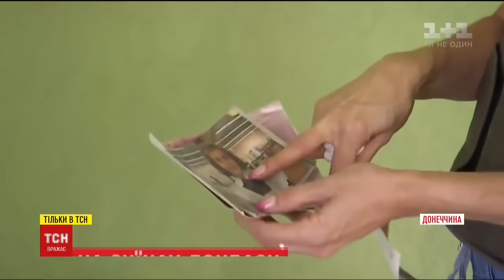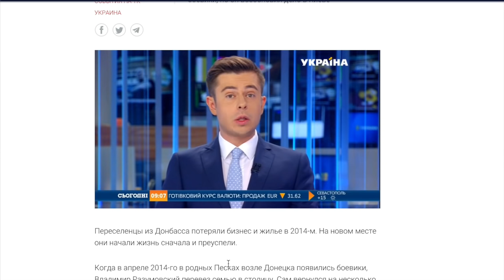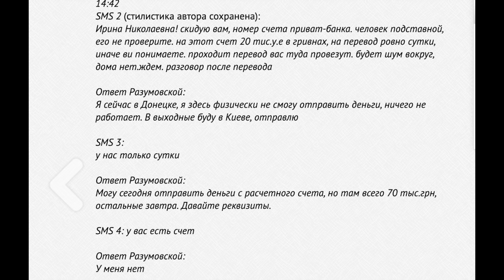Геройский герой и дом в Песках